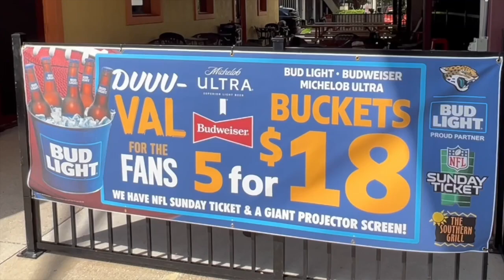"The Horse's Mouth" with Tom McManus 03.14.23